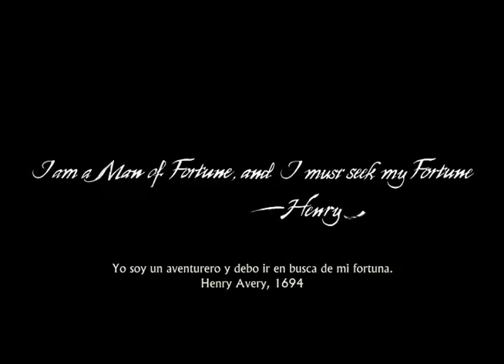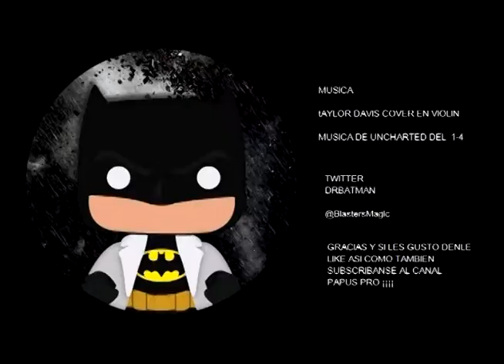Análisis Uncharted 4 GOTY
chicos espero les guste esta reseña del para mi juego del año, mis mas sinceras felicitaciones y respetos a Naugthy dog que se la fleta como unos profesionales, tal vez no inventando nada nuevo, pero si llevando sus mecanicas con una gran historia al siguiente nivel.

los invito a seguirme en Twitter
@BlastersMagic  soy el DrBatman

y a nuestra comunidad de player next level en facebook

amistad para todos